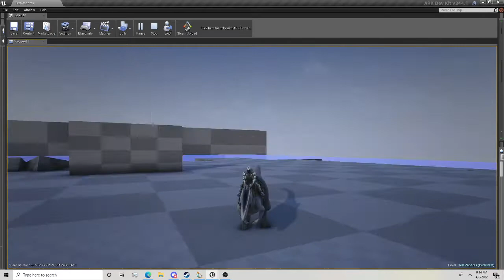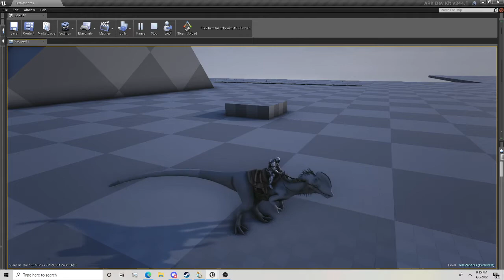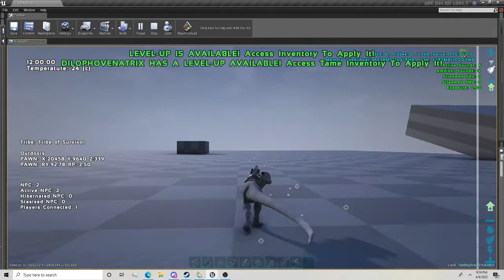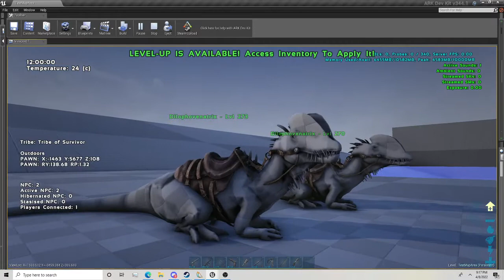Prototype Dilophovenatrix Teaser (AC2: Wild Ark)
The prototype Dilophovenatrix!

-Base stats are slightly weaker than carno
-Not a genesis exclusive! Enjoy Standard, Aberrant, X, and R variants!
-The bite of dilophovenatrix is the same base damage as carno, but has miniscule amounts of armor pierce. This inflicts a new type of Venom called Huntress' Venom!
-The claw attacks are low damage but high dps with a decent stam cost. These close-range attacks penetrate armor as effectively as manta!
-C key is a tailspin which is great for AoE knockback, but has a cooldown and stamina cost.
-X key is a turn-in-place bite, allowing Dilophovenatrix to bite creatures behind it and inflict them with its venom!
-Jumps with Spacebar.

Huntress' Venom is very unique compared to the rest of AC2 venoms. It doesnt stack, nor deals "physical" tick damage. It works similar to most of my custom bleeds, dealing a base damage of 22 per second, which scales with Dilophovenatrix's melee. On top of this, Dilophovenatrix lowers the target's HP by 2.5 units per second (exact same drain rate as Rabies), all over 20 seconds. Unlike bleeds, the tick damage of Huntress' Venom ignores a good chunk of saddle/armor resistance. This can work on targets of up to 750 drag weight, but the venom is still classed as a Low Tier Venom, meaning certain animals in the future might be immune to it, but not stronger venoms...

That's not it though! Every time the target takes damage from Huntress' Venom, it runs a 10% chance proc (guaranteed practically in this video for showcase purposes) to gain a debuff called **Weakened!**

Weakened is noted by the target becoming sick and green bubbles appearing above its head. This buff only lasts 6 seconds, decreasing the target's melee damage by 15% and cutting their movement speed by 25%

If Dilophovenatrix attacks a target that has the Weakened buff, it deals 50% more damage to it! On top of that, if it successfully kills a target that had the Weakened buff applied, it will gain a buff that allows it to regenerate for 35 HP per sec and 15 Stamina per sec for a short time; while draining torpidity from itself by 50 per sec and gaining a 25% increase in land movement speed!